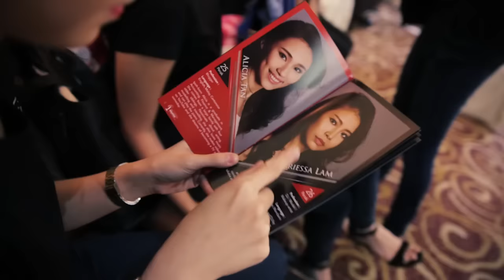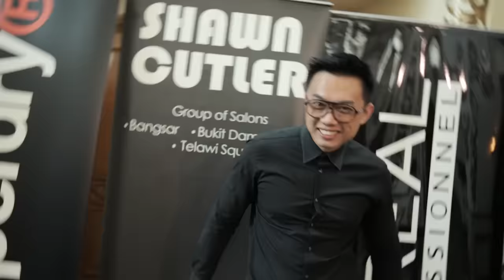The Next Miss Universe Malaysia 2016 | Finalists in the Flesh!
MUMO finally revealed the finalists in person! Who caught YOUR eye?

Catch us every Monday, Wednesday and Friday to witness the story of The Next Miss Universe Malaysia 2016 (TNMUM’16) lovely Top-14 finalists on their journey in competition and preparation to be The Next Miss Universe Malaysia.